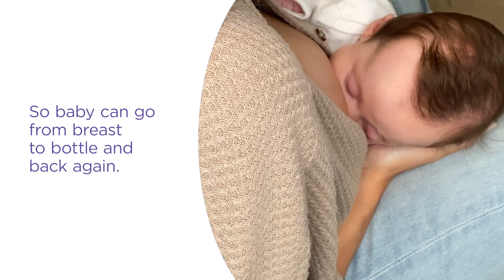Lansinoh NaturalWave Teats & Dente de Leite (Portugal)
Para adquirir este artigo ou obter mais informações, contactar:
Dente de Leite - Artigos para Bebé, Lda.
Rua do Campo Alegre, 1510
4150-176 Porto, Portugal